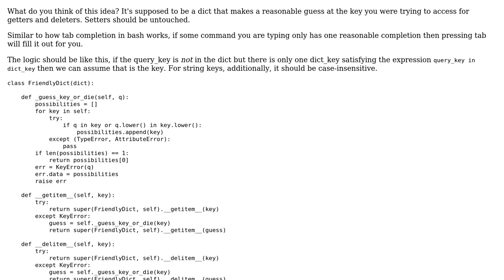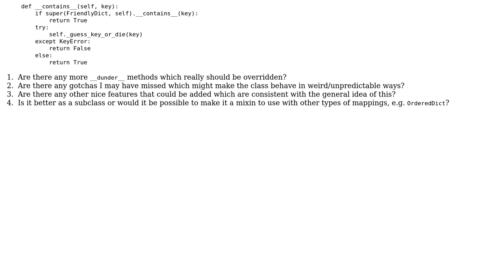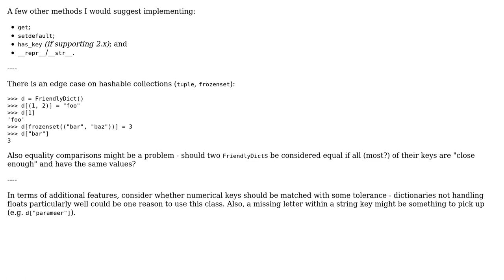Code Review: Fuzzy matching dict keys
With thanks & praise to God, and with thanks to the many people who have made this project possible! | Content (except music & images) licensed under CC BY-SA | Music | Images & others | With thanks to user wim user RubberDuck user jonrsharpe and the Stack Exchange Network Trademarks are property of their respective owners. You are responsible for your own actions.